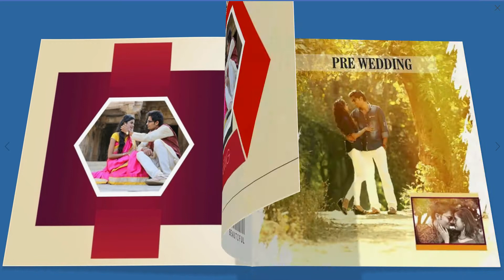Picasso dg photo album amazing prewedding album design template sample.